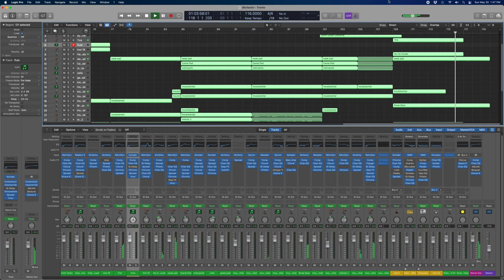Donkey Kong Country "Fear Factory" Remix - "Interruptible Power" (version 2)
This is a significant update to a Donkey Kong Country "Fear Factory" remix accepted by OverClocked ReMix way back in space year 2018

When updating this, I was too lazy to add acceptable busing and routing. This is based on the original project file from a time when I didn't know any better. Hopefully you musicians who are proficient at using DAWs can forgive this.